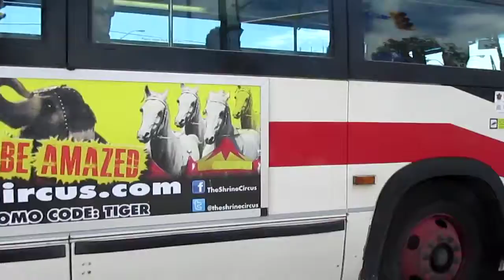TTC Novabus RTS WFD 7221 on 36 finch west